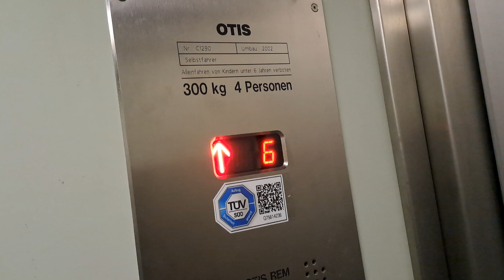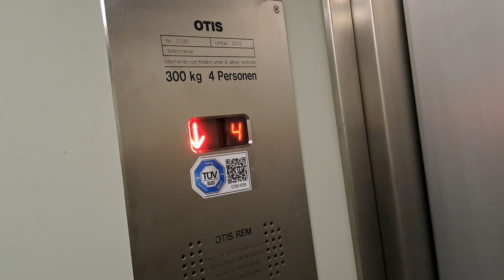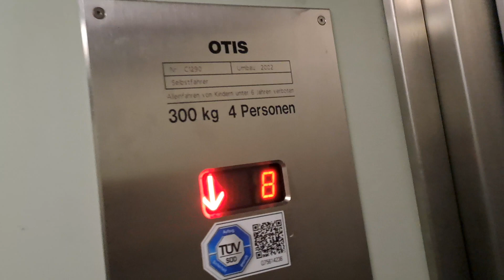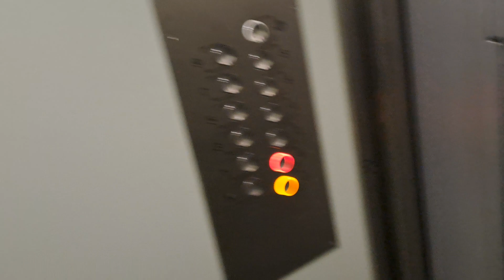1966 Freissler-OTIS traction elevator @General Arnold Straße 15, Salzburg, Austria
Schöner bereits modernisierter Freissler-OTIS Aufzug von 1966 in einem Hochhaus.
Der Aufzug wurde 2002 von Otis modernisiert.
In diesem Gebäude befindet sich noch ein zweiter etwas größerer Aufzug welchen ich jedoch nicht gefilmt habe.

Nice modernized 1966 Freissler-OTIS elevator in a skyscraper.
The elevator modernized in 2002 by Otis.
In this elevator is a second bigger elevatory this one I don't have filmed.

Location:

General-Arnold-Straße 15, Salzburg, Österreich

Elevator informations:

Brand/Marke: Freissler-OTIS
Year installed/Baujahr: 1966
Modernizer: Otis
Year of modernization: 2002
Serial number/Seriennummer: 21290, C1290

Capacity/Nennlast: 300 kg or 4 Persons
Type: Traction
Stops: 11 (K,E,1,2,3,4,5,6,7,8,9)